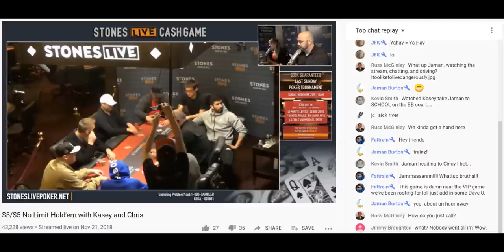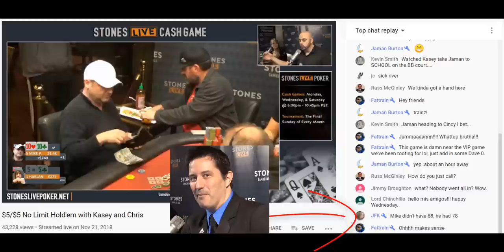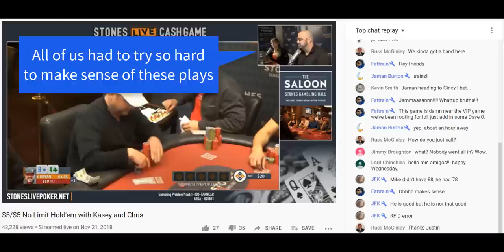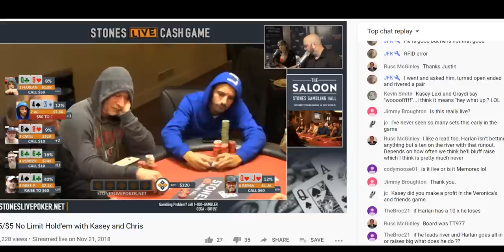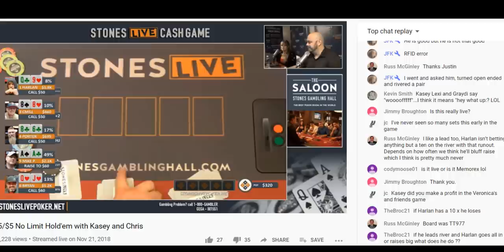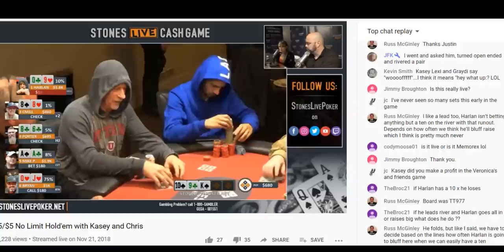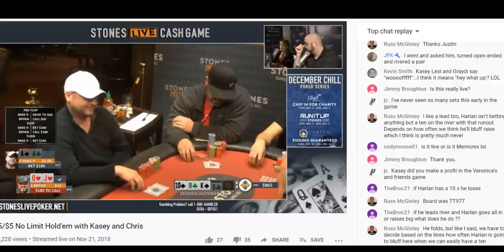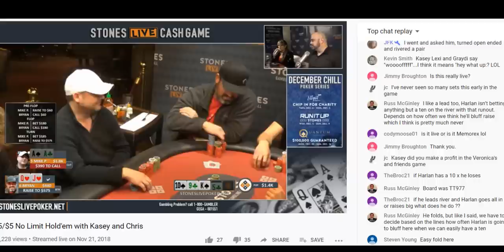The two WORST cheating hands!!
There are so many hands to choose from but these two are some of the worst for me.